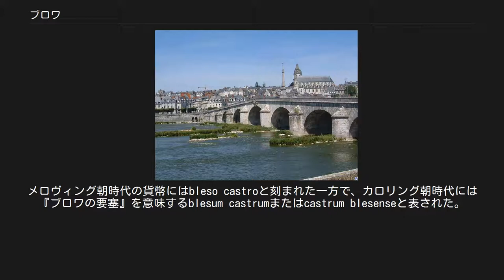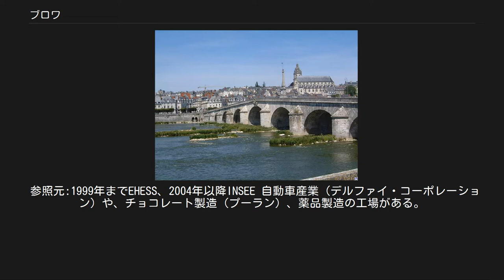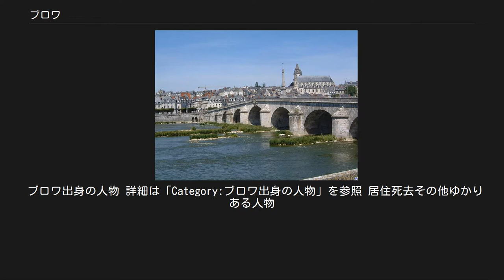ブロワ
ロワール＝エ＝シェール県のコミューン
ブロワ (Blois) は、フランス中央部、ロワール＝エ＝シェール県の都市で県庁所在地である。
 トゥール（アンドル＝エ＝ロワール県）とオルレアン（ロワレ県）の中間に位置し、ロワール川に面している。
ヨーロッパ最後の天然の清流が注ぐ位置にあり、北はボース地方、南はソローニュ地方となっている。
 ブロワの語源は不明である。
19世紀の作家によれば、ブロワとはブルトン＝ケルト語のブレイズ（bleiz、オオカミ）から派生したとする。
5世紀終わりには、ロワールの河口から谷沿いに重要なブルトンの植民地があったという。
 最初にブロワの名が間接的に証明されたのは、5世紀である。
「ブロワ住民」という意味で、Blesensesという言葉が使われたのである。
7世紀にはBlesisまたはBlezisと書かれた。
メロヴィング朝時代の貨幣にはbleso castroと刻まれた一方で、カロリング朝時代には『ブロワの要塞』を意味するblesum castrumまたはcastrum blesenseと表された。
 ラテン語のblesumが正常に発展し、フランス語でbleisとなり、その後ブロワ（blois）となったのである。
 1959年に始まった都市計画の大工事によって発掘が可能となり、ガロ＝ローマ時代の都市中心部や、ガリアが独立していた頃の居住地が発見された。
 ブロワが初めて歴史上にその名を現したのは410年、ブルトンの族長ユオマドゥスがコンスルのオド（おそらくゲルマン人）を追放し、ブロワを征服した時である。
クロヴィスが494年に征服するまでは、ブロワは独立または半独立の国家であったと見られる。
 851年、ブロワはヴァイキングの族長ハステイン（Hastein）に襲われ掠奪された。
別の資料によれば、ブロワは854年と、856年から857年の間の2度ヴァイキング襲来を受けた。
 1171年、ブロワではキリスト教徒の幼児が突如行方不明となったことが発端となり、ユダヤ教徒に対する血の中傷事件が起きたヨーロッパ初の都市となった。
市内におよそ130人がいたというユダヤ人のうち30人から35人が捕らえられ、1171年5月26日、生きたまま火炙りにされた。
 中世のブロワには、シャンパーニュ伯位を持つブロワ伯の家系ブロワ家が本拠を置いていた（同じ一族がナバラ王位を継承することになる）。
ブロワ伯ギィ1世の次男シャルル・ド・ブロワは、ジャンヌ・ド・パンティエーヴルと結婚してブルターニュ公位請求者となったが、不運にもオーレの戦いで戦死してしまう。
 ユグノー戦争最中の1562年7月4日、元帥ジャック・ド・サンタンドレ（fr）率いるカトリック軍がブロワを襲撃し掠奪、婦女を暴行したと伝えられている。
1568年、ユグノーの首領ブカールがブロワを掠奪し、カトリック教徒を虐殺し、市街に火を放った。
ある修道士たちは所属する修道院の井戸の中に投げ落とされた。
教会は廃墟となった。
 ブロワ城は、1588年の三部会の席上でギーズ公アンリが殺害された舞台として、また、その翌月にカトリーヌ・ド・メディシスが没した場所として、よく知られている。
 ヴァロワ王家がブロワを離れパリを本拠地と定めてから、経済活動の中心が宮廷とともにあったブロワはその重要性を失った。
アンリ4世はフォンテーヌブローに大図書館を移した。
 参照元:1999年までEHESS、2004年以降INSEE 自動車産業（デルファイ・コーポレーション）や、チョコレート製造（プーラン）、薬品製造の工場がある。
 ブロワ出身の人物 詳細は「Category:ブロワ出身の人物」を参照 居住死去その他ゆかりある人物